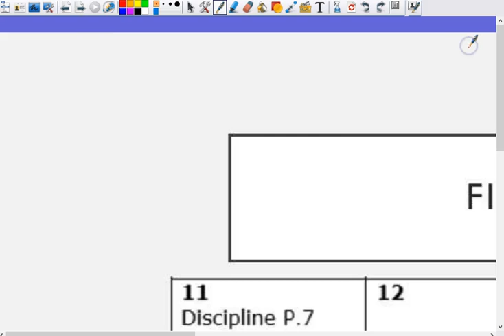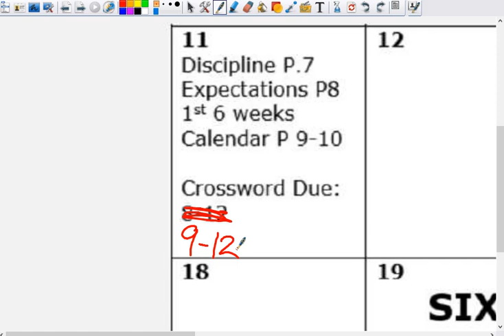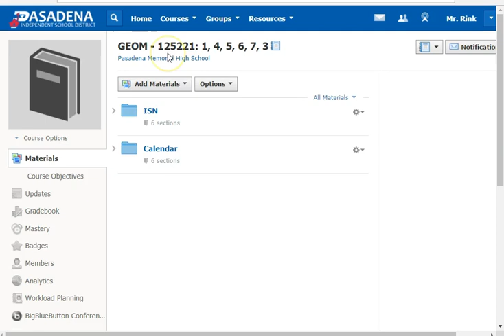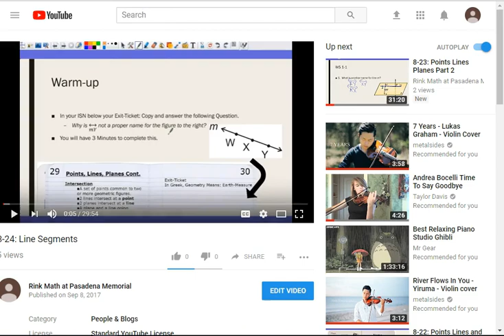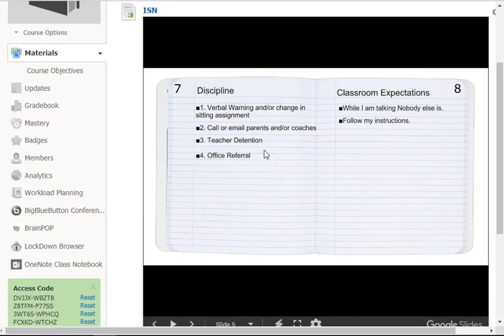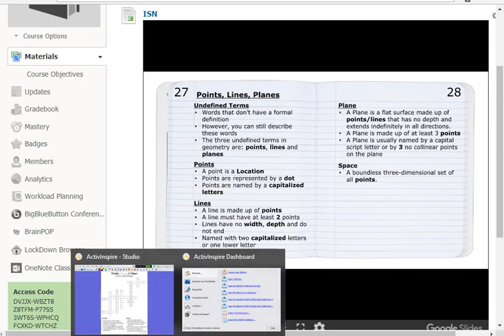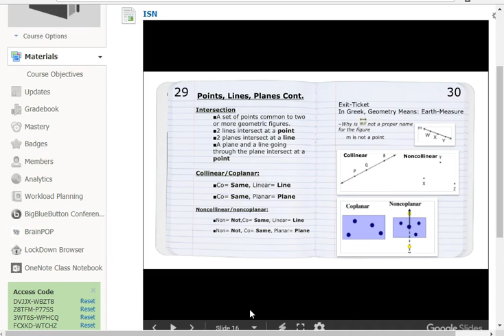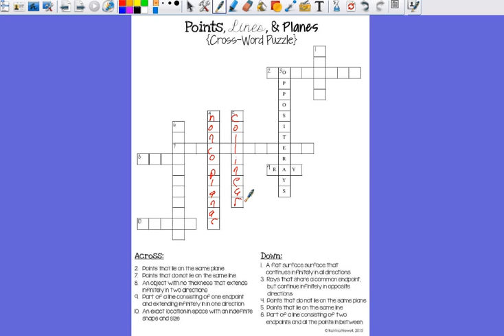ISN Calendar and Points Line Planes Crossword.